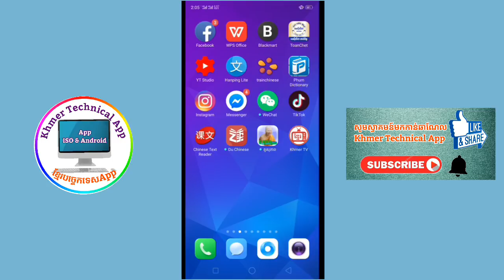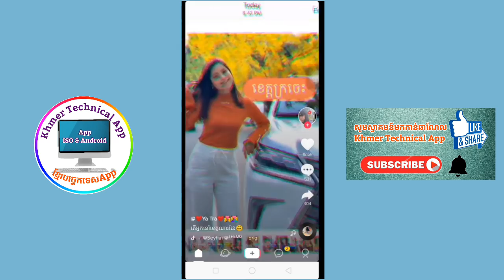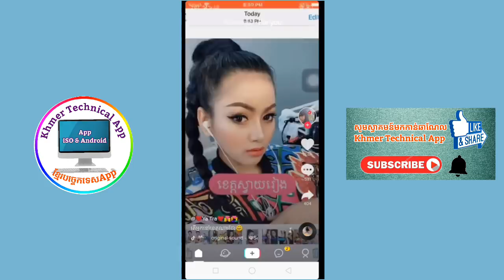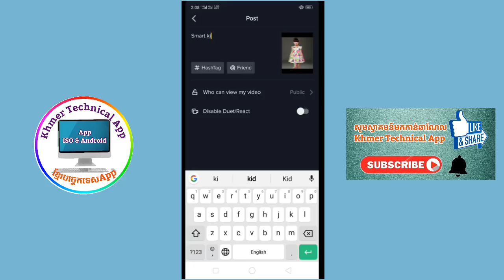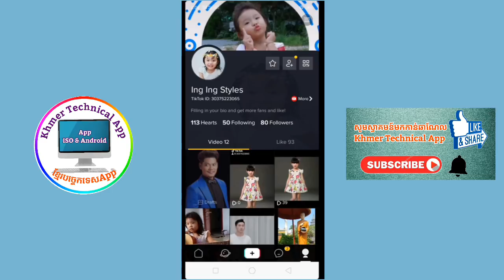របៀបដាក់ភ្លើងញាក់លើរូបថត ឬវីដេអូក្នុង Tik Tok